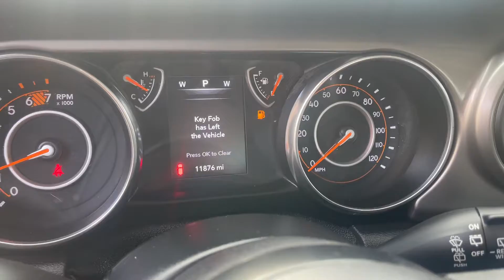2020 Jeep Wrangler - Premium auto group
For sale

Our website is Premiumautoinc.com